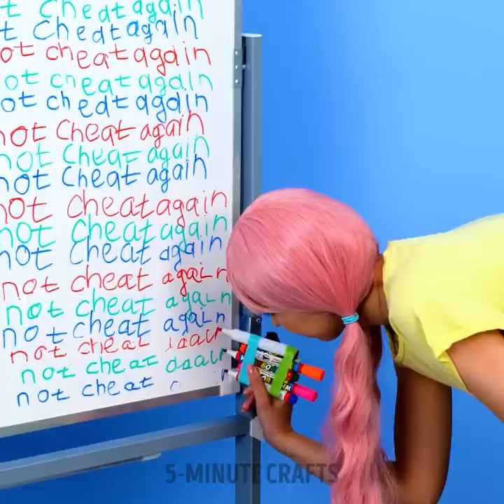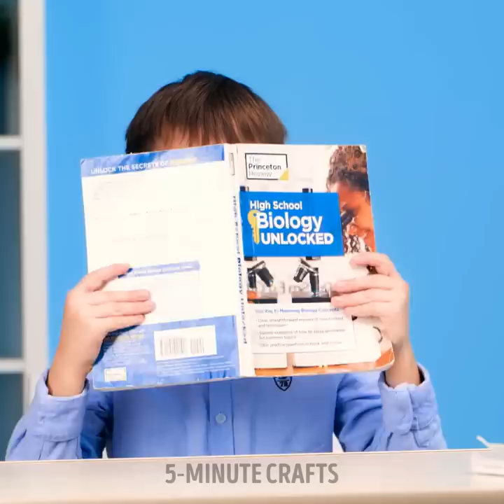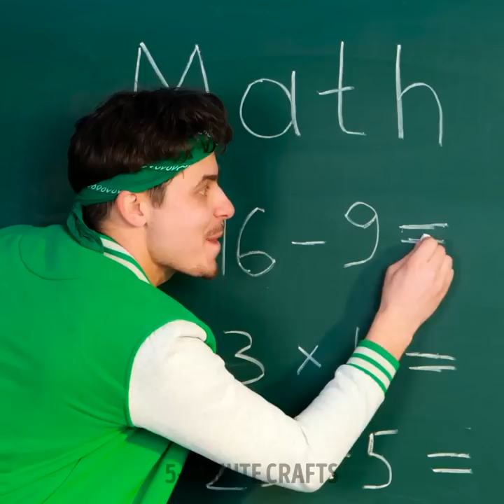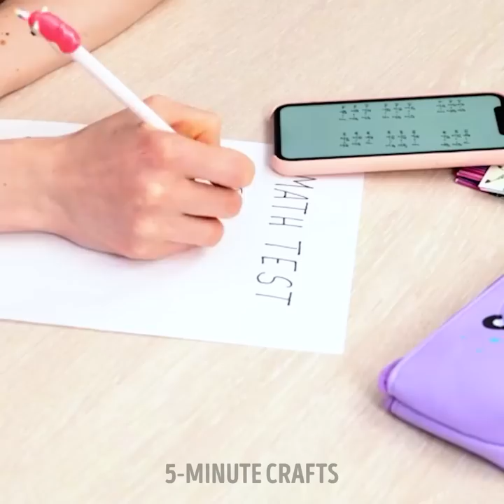CREATIVE SCHOOL CRAFTS AND COOL DIY IDEAS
TIMESTAMPS
0:01 Cute DIY Phone Case Craft
0:23 Easy School Beauty Trick
0:54 DIY Silicone Bag Craft